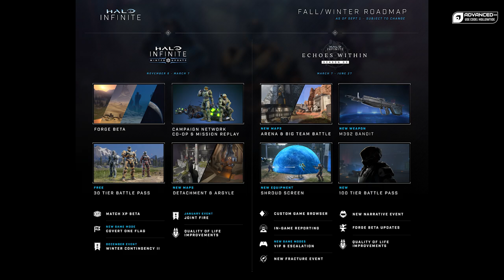We Need To Talk About The Halo Infinite Roadmap Update | Is It OVER?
Welp, we got the new Halo Infinite Roadmap Developer update, and it sure is something? Caution: There may be hot takes in this video.